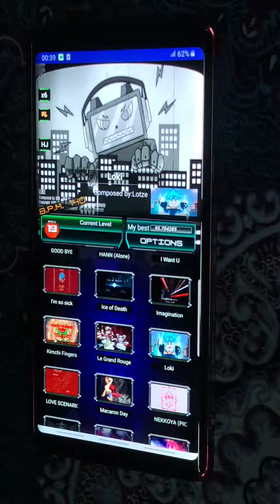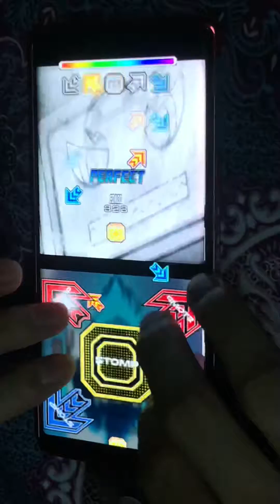Pumpitup Android Stepdroid - Loki - Lotze Single 19 Pumpitup XX Rank A Miss 2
Emulator Pumpitup : StepDroid
Song LoKi - Lotze Pumpitup XX
Use Samsung Galaxy Note 9 Android 9.0
Player Funky22 Vietnam